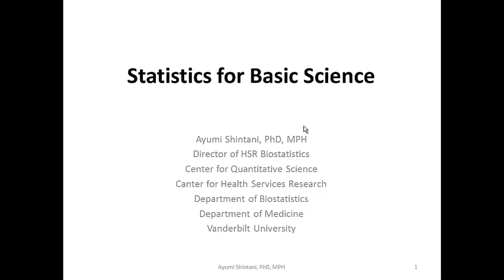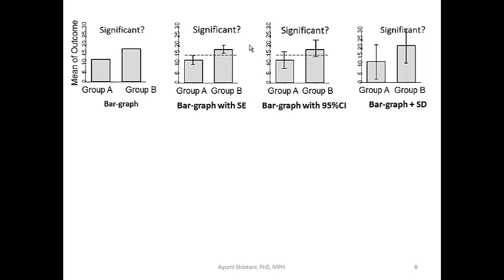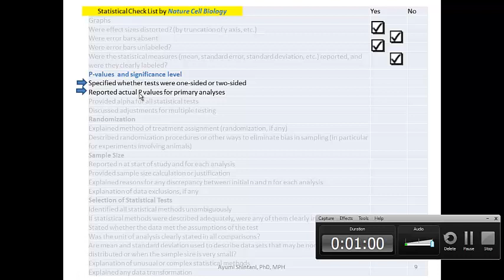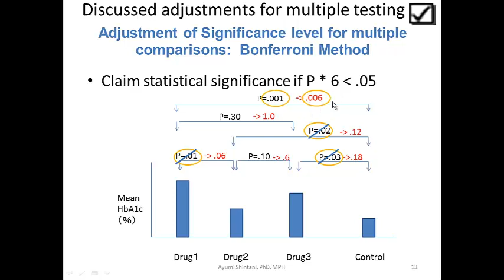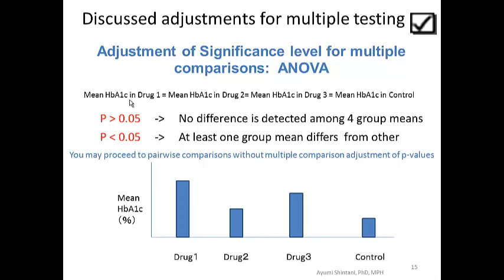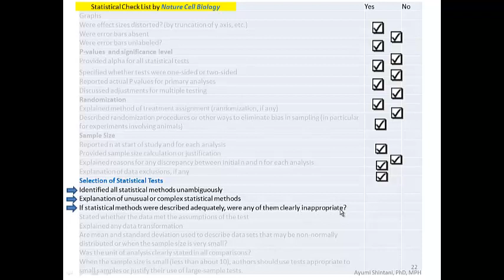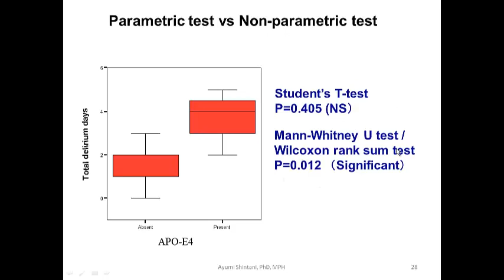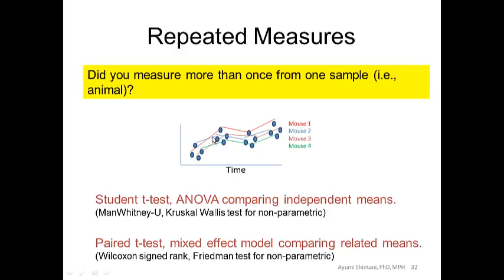新谷歩の医療統計講座（１） 基礎科学のための統計チェックリスト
Nature cell Biology発行の統計チェックリストをグラフの読みかた、多重検定の補正、正しいい統計テストの選び方など分かりやすく説明します。